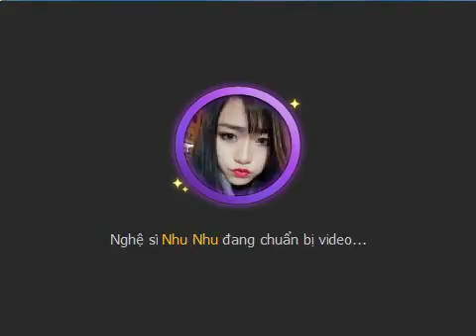[Talktv 88] Nhu Nhu